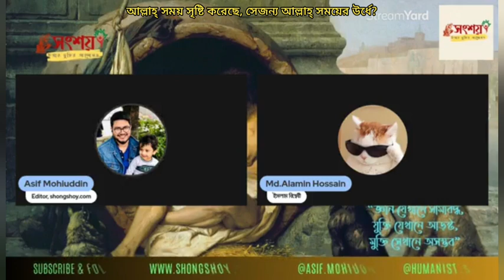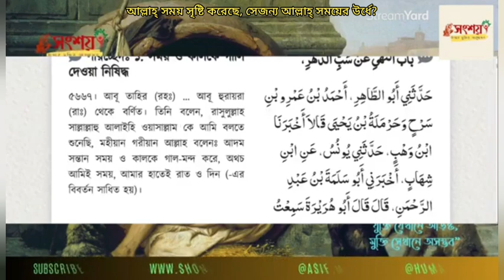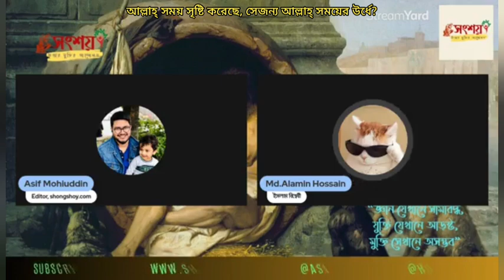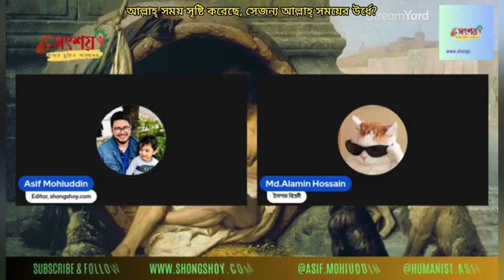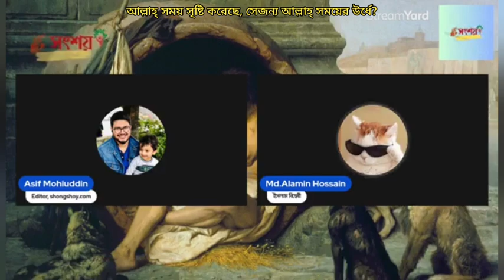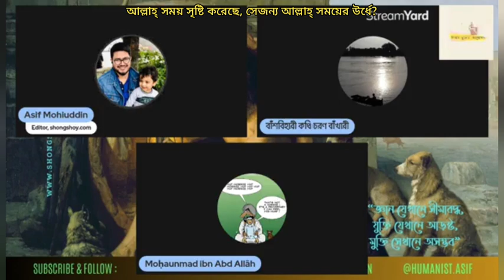আল্লাহ্ সময় সৃষ্টি করেছে, সেজন্য আল্লাহ্ সময়ের উর্ধে? 22/11/2023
Allah created time, so Allah is outside of time?